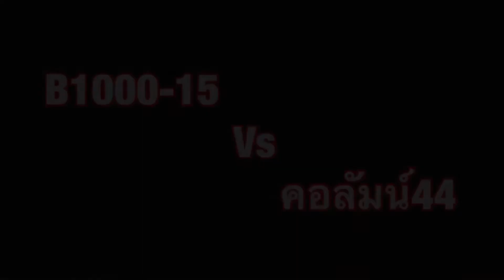Mały zestaw, ale dźwięk uderzenia jest bardzo dobry.Przetestuj kolumnę B1015 vs CL44.